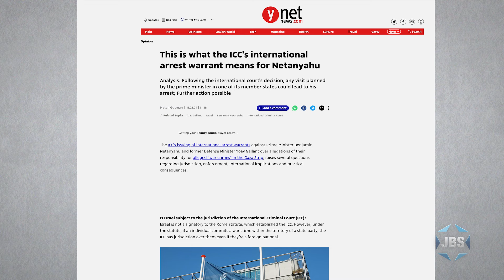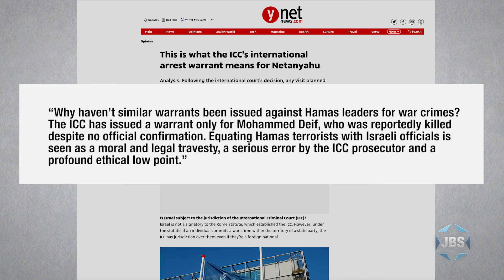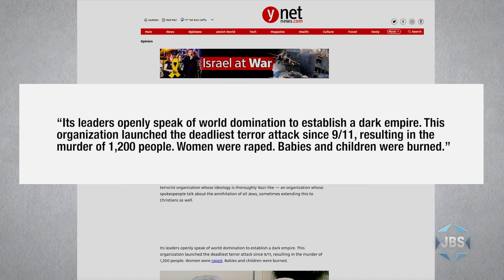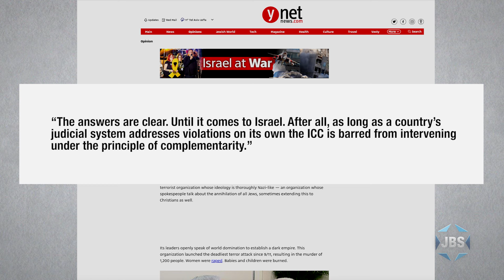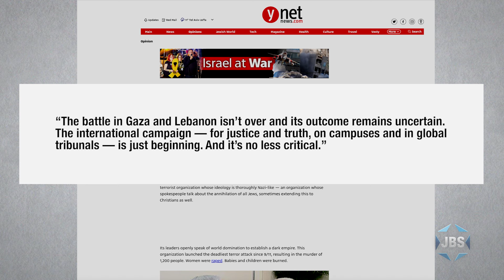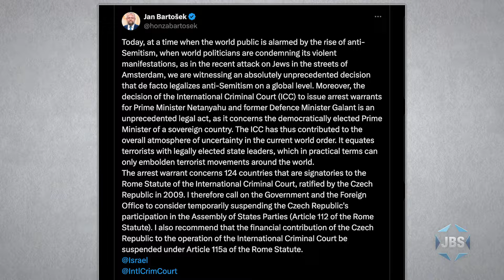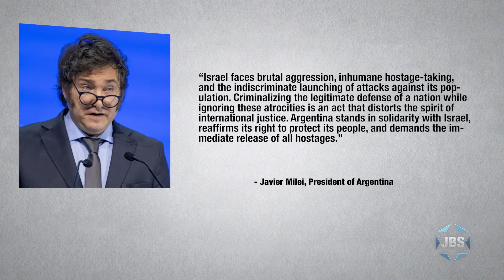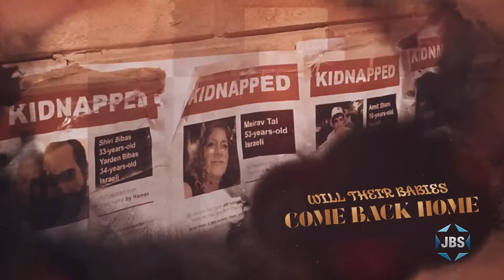Thinking Out Loud with Micah Halpern - "Get with the Pogrom"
JBS journalist Micah Halpern examines the misuse of the term "pogrom" by politicians and commentators, setting the record straight on its true meaning and historical significance—this and more on this episode of "Thinking Out Loud" on JBS.